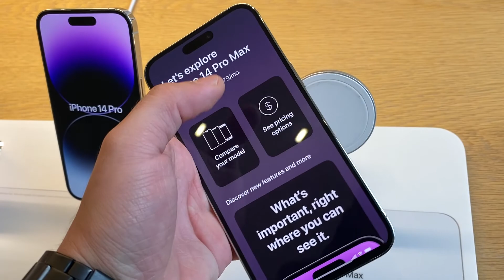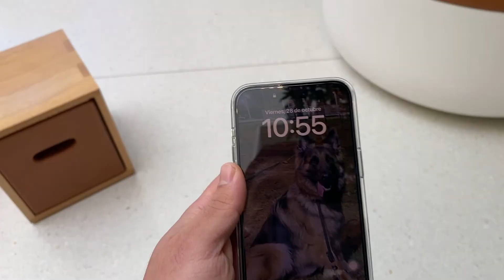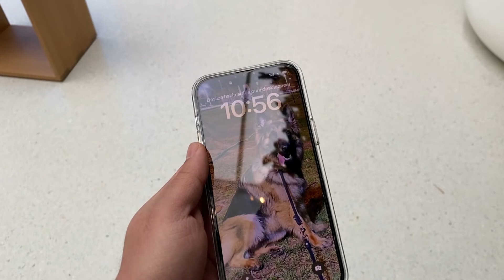Maguel va por su nuevo IPHONE 14 PRO MAX